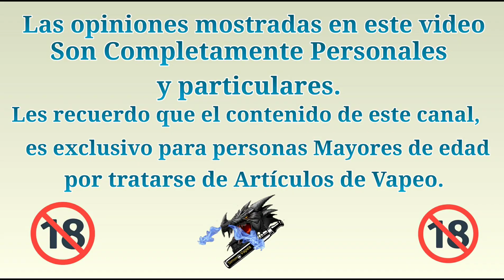Cata de Líquidos, Vapocalypse Ice.. Melón & Aloe.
Buenas amigos, en esta ocasión tengo la doble cata de líquidos de Astral Labs la gama vapocalypse.